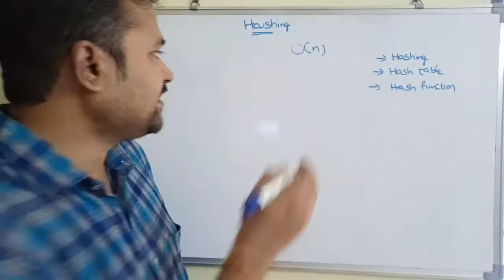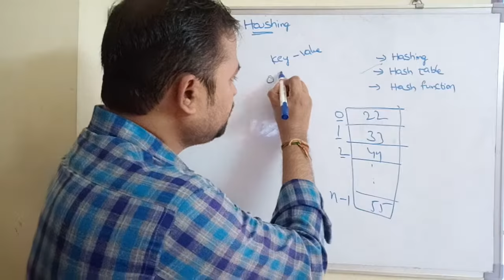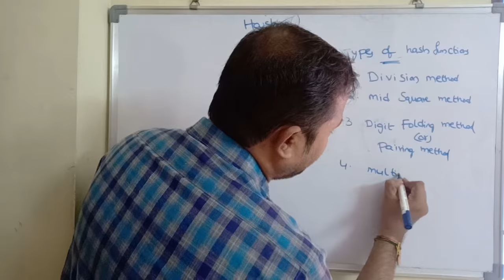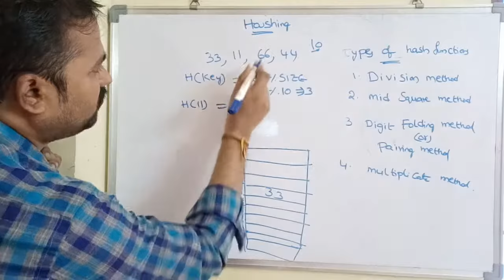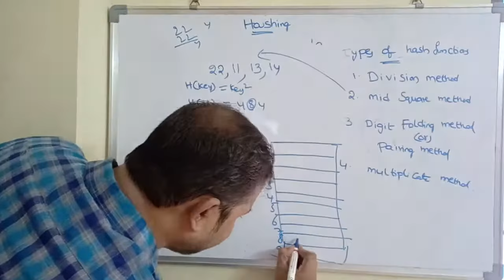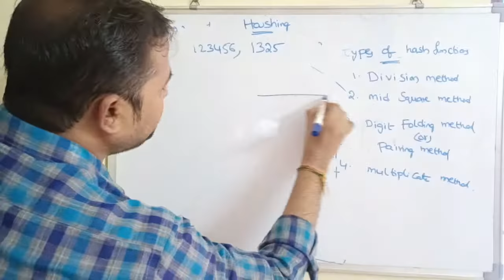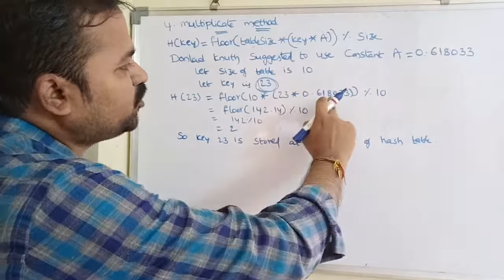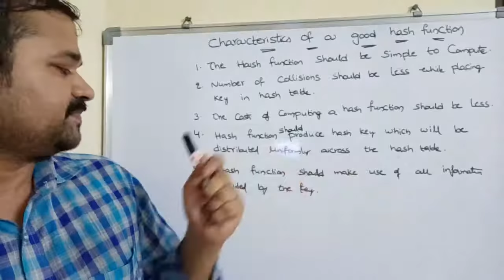Hashing|Hash Table|Hash Function|Types of hash functions|Characteristics of a good hash function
3hashingindatastructure